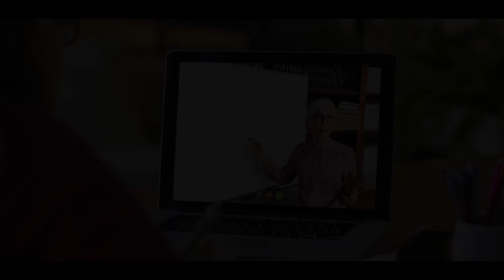2020: A Social-Distance Odyssey | A 2020 Retrospect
As the year 2020 draws to a close. I look back at what was, what could've been, what happened, and what to look forward to.
Hope everyone of y'all have a great and safe New Year! See y'all in 2021!